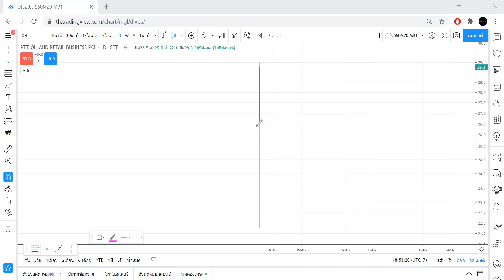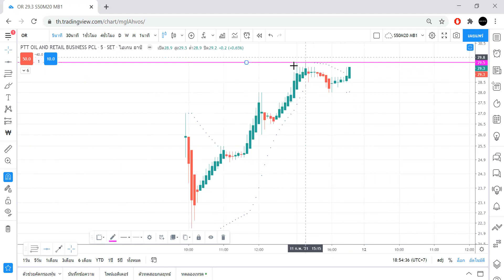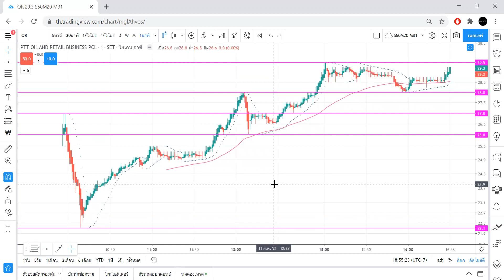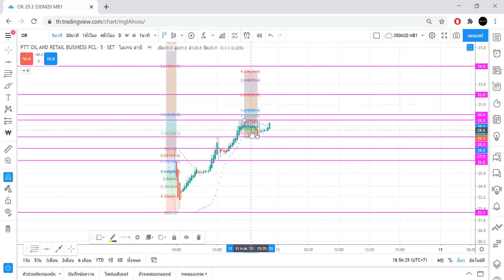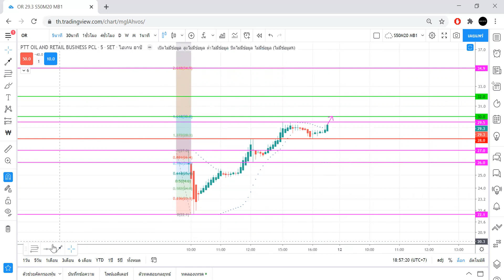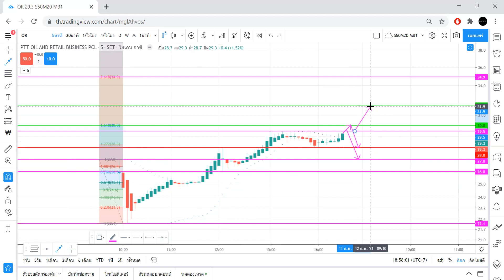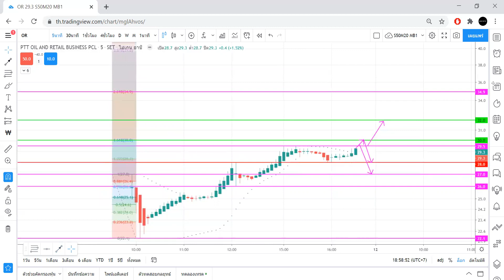วิแคะแนวโน้มหุ้น OR จะขึ้นไปถึง I MONEY BETTER